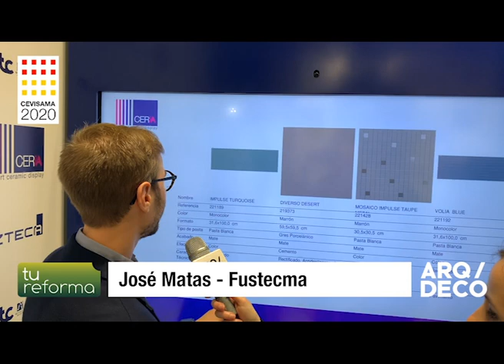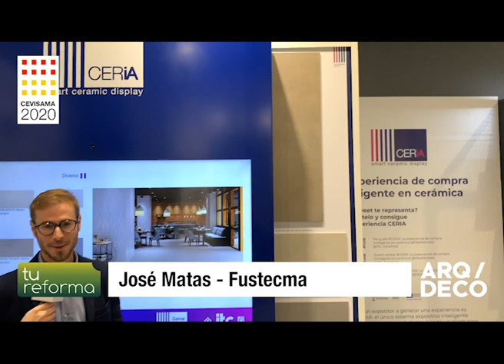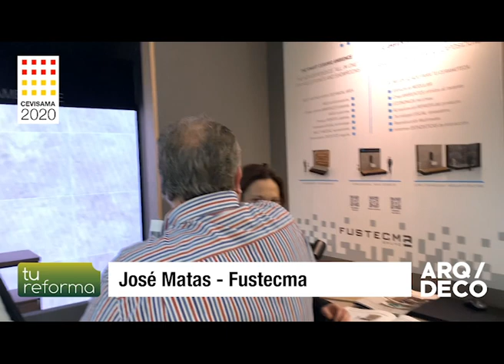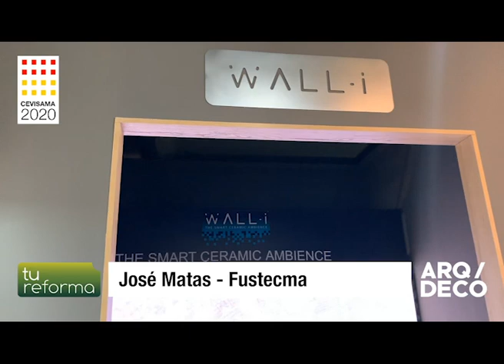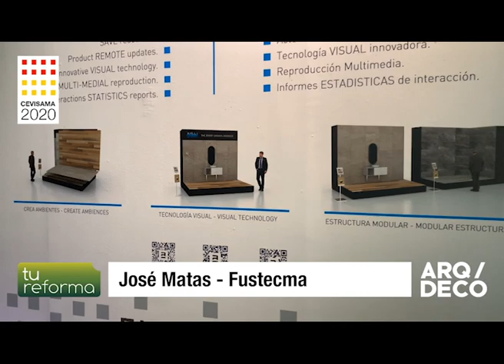ENTREVISTA FUSTECMA - CEVISAMA 2020